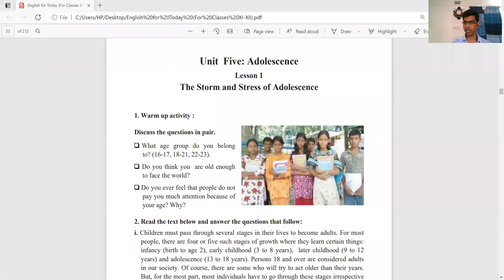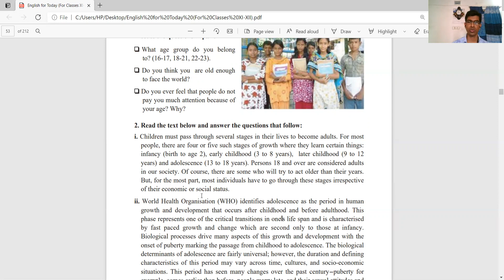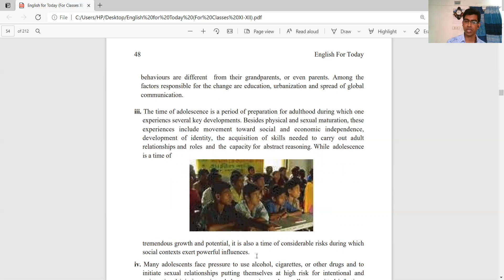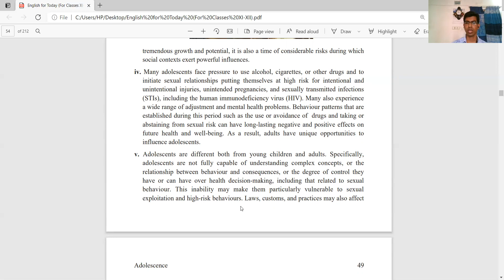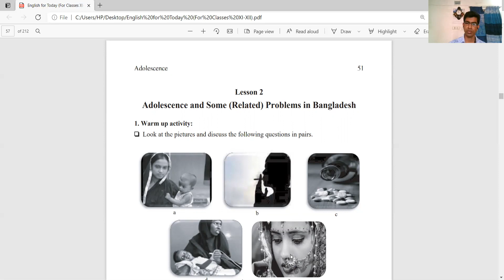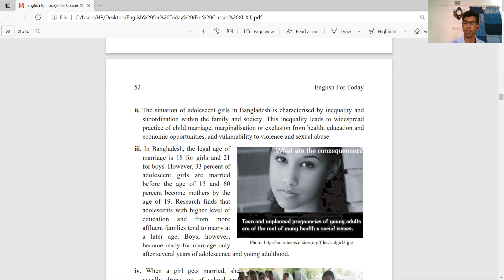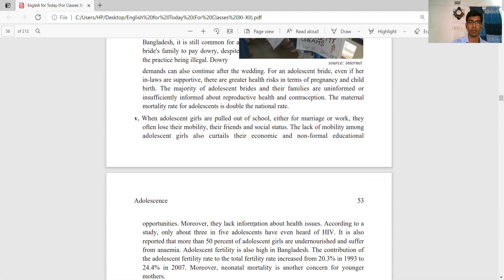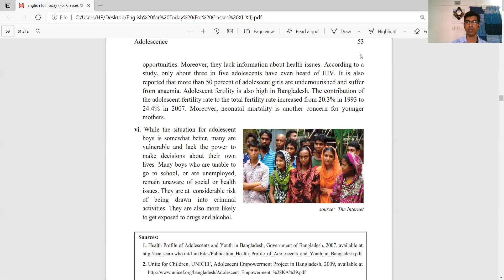English 1st Paper, Unit-06, Lesson -1 & 2 , Lectured By S. M. Salahuddin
By S. M. Salahuddin